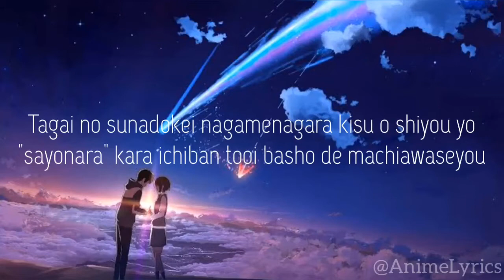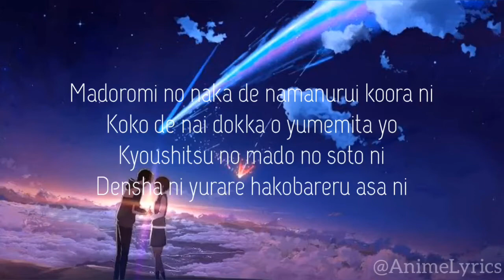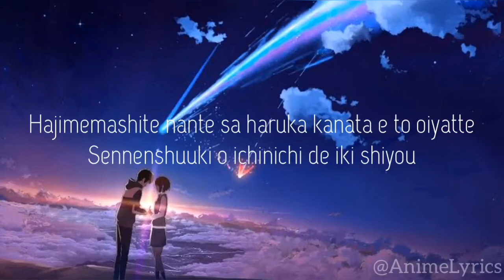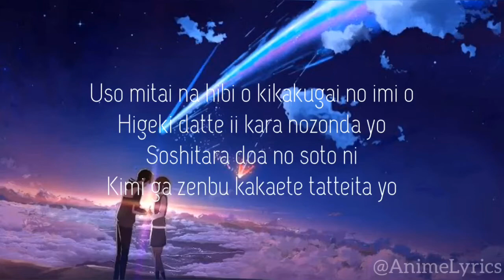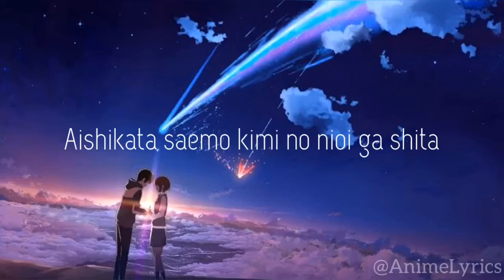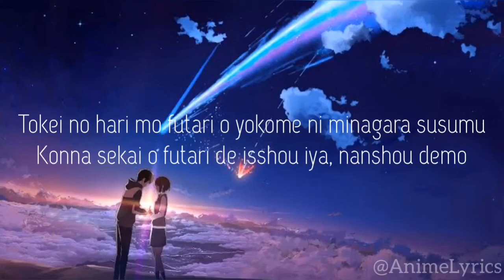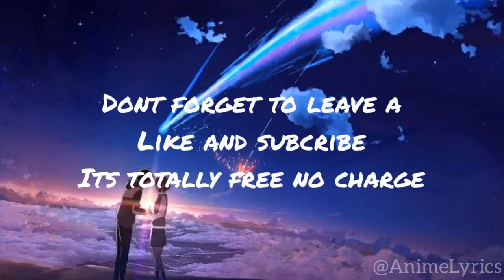Kimi no nawa (Your Name) [ SPARKLE ] Lyrics